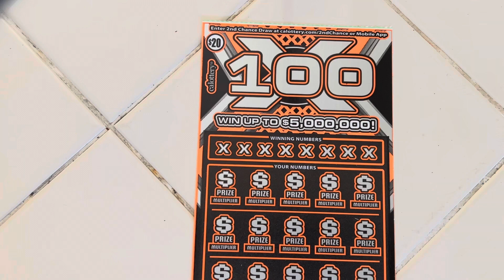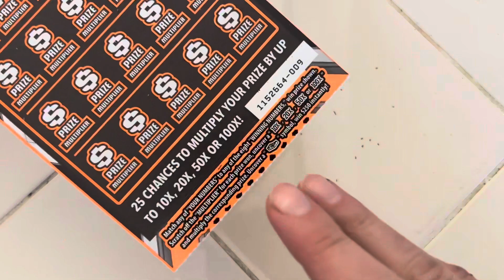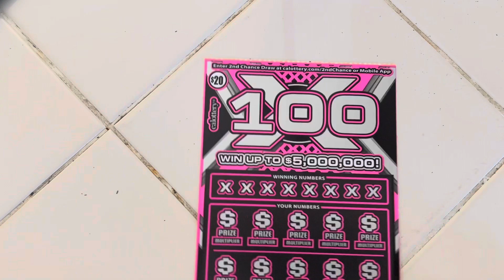100X!! Show me the money!